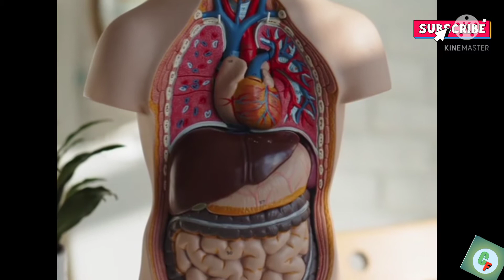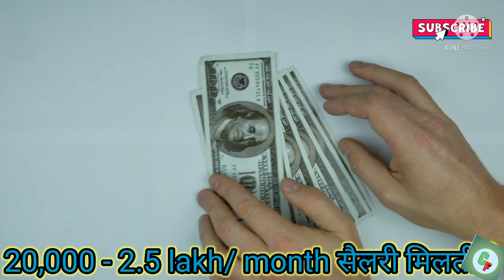BDS Course Kya Hota Hai In Hindi? ll BDS Course Ki Fees Kitni Hoti Hai? ll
हेलो दोस्तों आज के इस विडीओ मे मैं अपको  बताने वाला हूँ कि bds कोर्स क्या होता है? bds कोर्स के लिए आपके पास योग्यता क्या होनी चाहियें? bds कोर्स मे admission कैसे ले ? bds कोर्स कि fees कितनी होती है? और bds के बाद  आपको सैलरी कितनी मिलेगी?

Your Quarries:-��

एमबीबीएस क्या है

BDS Course kitne saal ka hai

BDS Course fees in hindi

नीट क्या है

BDS full form

बीएमएलडी क्या है

मेडिकल साइंस क्या है

MDS kitne saal ka hota Hai